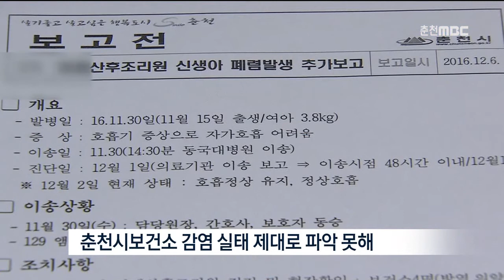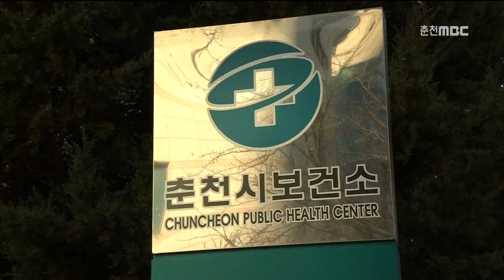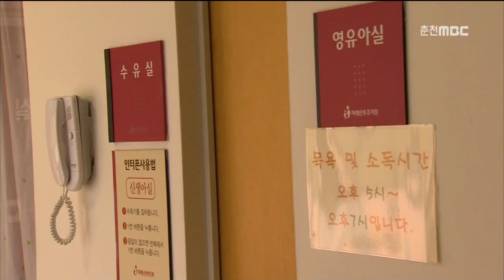춘천MBC뉴스 (R)산후조리원 감염 신생아 4명으로 늘어